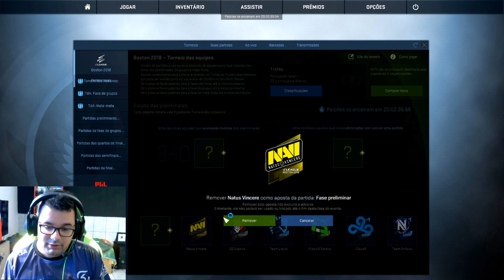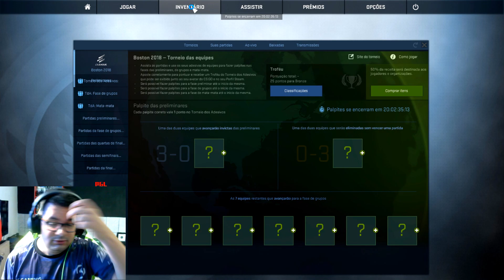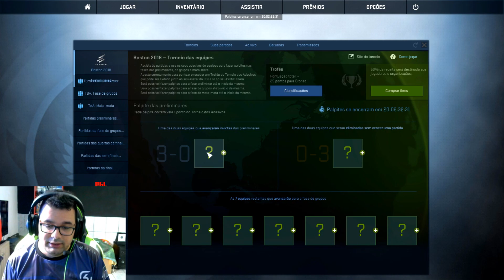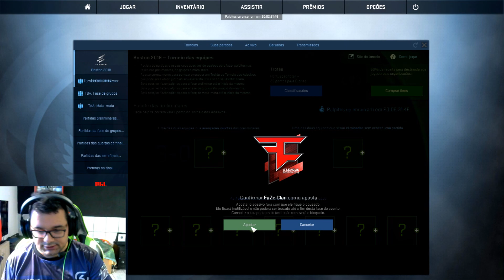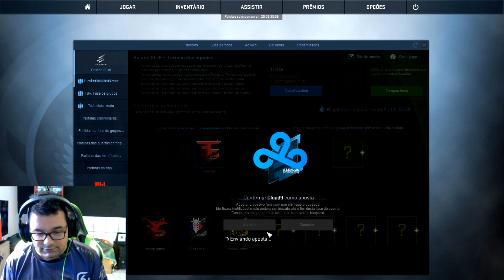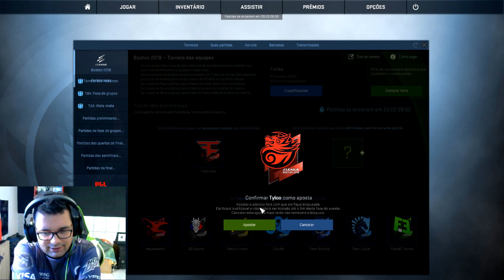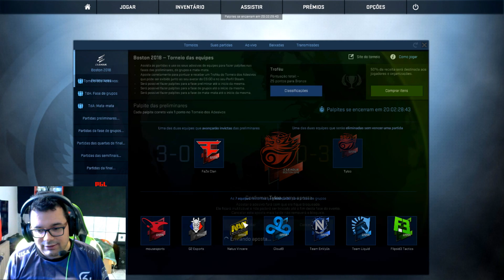Minhas apostas para a primeira fase do Major - PT BR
Neste primeiro vídeo da serie de iniciantes de Counter Strike GO. irei explicar um pouco sobre o que será esta serie, alem de mostrar minhas apostas para a primeira faze do ELEAGUE Major: Boston 2018.

Counter-Strike: Global Offensive (CS:GO) é um jogo de tiro em primeira pessoa online desenvolvido pela Valve Corporation e pela Hidden Path Entertainment, sendo uma sequência de Counter-Strike: Source. É o quarto título principal da franquia.